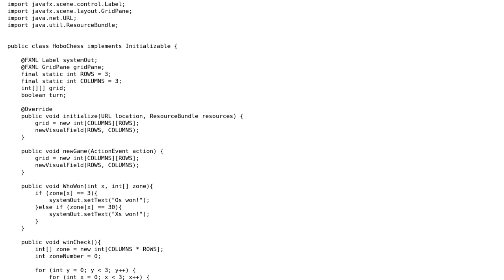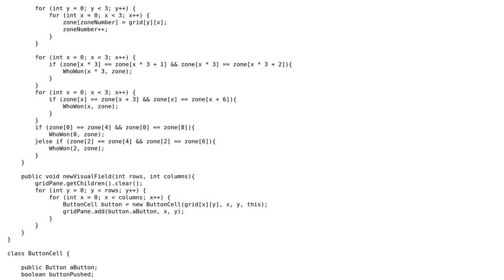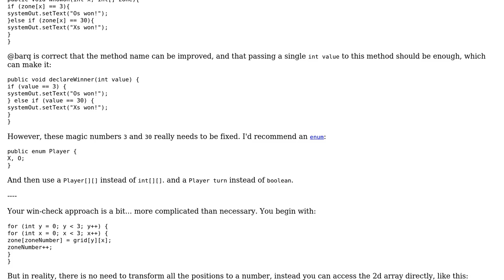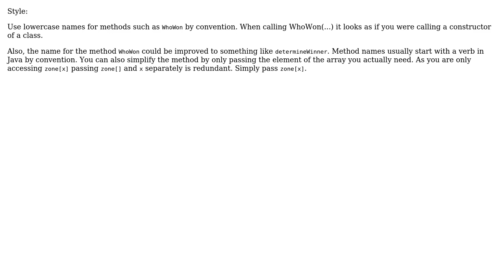Code Review: Ticker Tackor Soldier Spy (2 Solutions!!)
Code Review: Ticker Tackor Soldier Spy

With thanks & praise to God, and with thanks to the many people who have made this project possible! | Content (except music & images) licensed under CC BY-SA | Music | Images & others | With thanks to user Simon Forsberg user Jamal user Henrik Bohlin user barq and the Stack Exchange Network Trademarks are property of their respective owners. You are responsible for your own actions.